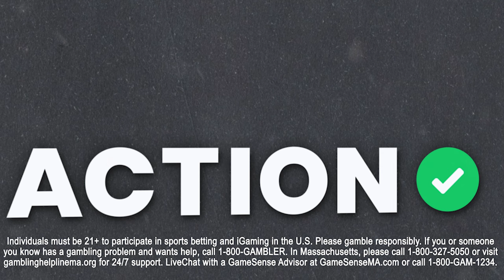Does North Carolina Have EASIEST Path to Final Four? NCAA Tournament & March Madness Picks | BBOC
College basketball experts Stuckey, Mike Calabrese and Mike Randle talk Best Bets for the NCAA Tournament Sweet 16 on Big Bets on Campus presented by BetMGM!

00:00 - Tournament Recap
06:11 - Clemson vs Arizona
13:37 - San Diego State vs UCONN
24:43 - Alabama vs UNC
31:36 - Illinois vs Iowa State
39:36 - NC State vs Marquette
46:14 - Gonzaga vs Purdue
54:26 - Duke vs Houston
1:02:57 - Creighton vs Purdue